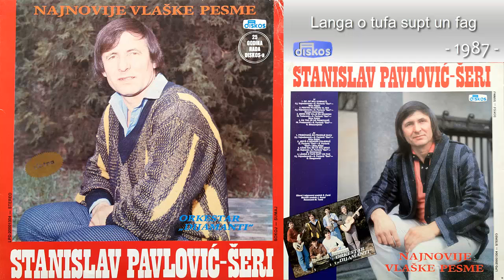Stanislav Pavlovic Seri - Langa o tufa supt un fag - (Audio 1987)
Muzika: Lj. Vojvodanovic
Tekst: Stanislav Pavlovic Seri
Aranz: D. Deogarevic